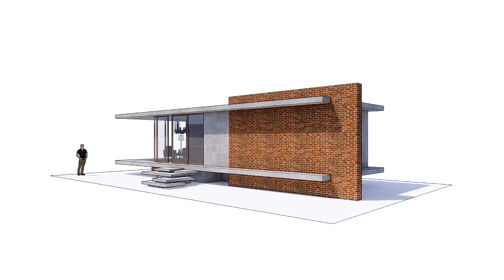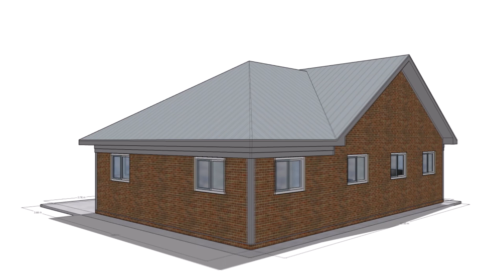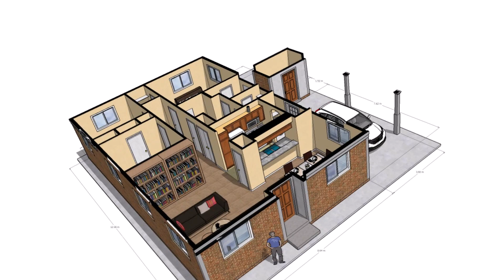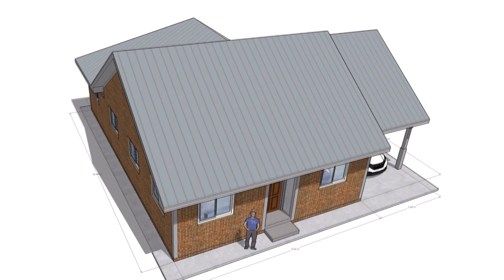แบบบ้านชั้นเดียว EP.75 สไตล์อเมริกันคันทรี 3 ห้องนอน 2 ห้องน้ำ 1 จอดรถ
แบบบ้านชั้นเดียว 75 สไตล์ตะวันตก 3 ห้องนอน 2 ห้องน้ำ 1 จอดรถ

สัดส่วนแบบบ้าน ในยุโรป หรือ อเมริกา ในแคบนอกเมือง ซักเล็กหน่อยครับ หลังคาเมทัลชีส อิฐมอญแดง ครัวฝรั่ง ต้องมีเครื่องดูดควัน กลิ่นจะไม่รบกวนในบ้านครับ